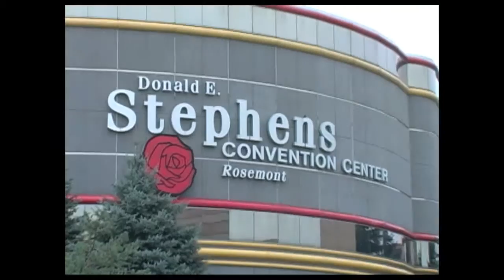Mar 2nd 30 in 5 Rosemont